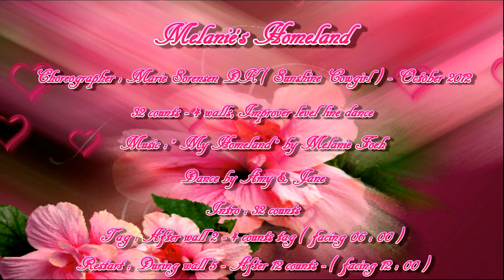Melanie's Homeland - Line Dance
Choreographer : Marie Sørensen DK (Sunshine Cowgirl) Oct 2012
32 counts - 4 walls, Improver level line dance
TAG: After wall 4 -- Facing 06:00 -- 4 Counts tag
 Sway Right, Left, Right, Left

RESTART: During wall 5, after 12 Counts -- Facing 12:00 - Instead of scuff on count 4, do a step fwd. on left